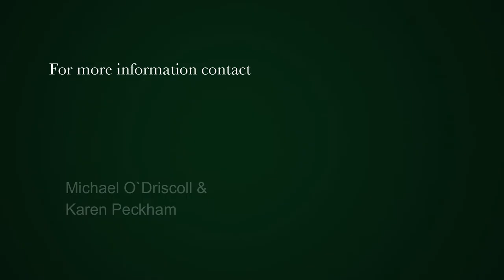2 bedroom apartment for sale in Muizenberg | Pam Golding Properties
This extremely well maintained apartment is priced to sell. Newly painted and well loved, it offers a "move in ready" opportunity for a first time home owner or a savvy investor.
With an open plan living area opening onto a private courtyard with a built in braai - made for entertaining, this apartment also has a fitted kitchen with granite counter tops, bathrooms both downstairs (shower) and upstairs (shower over bath) for your convenience as well as 2 decent sized carpeted bedrooms with aluminium windows and neat built in cupboards. Secure and convenient undercover parking behind a secure remote access gate in a financially sound body corporate, this pet friendly apartment is worth a visit.